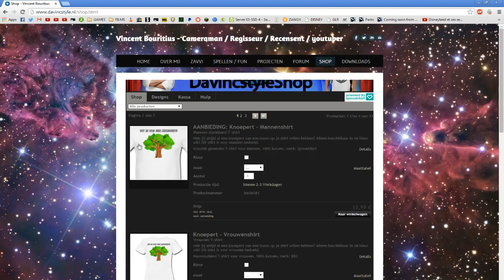VERBOUWEN VAN BEKENDHEID - DISNEYCRAFT #118